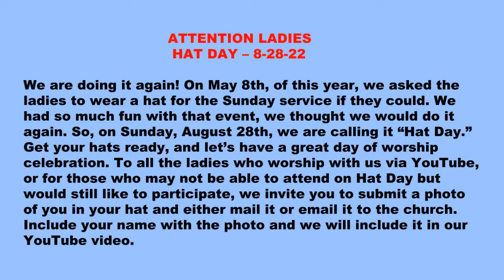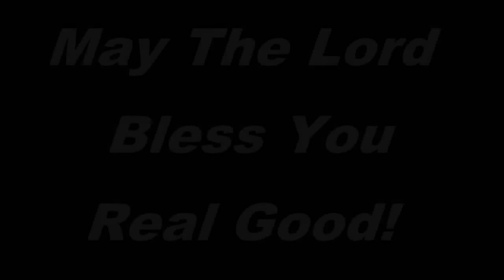8-21-22 SOUTHSIDE BAPTIST CHURCH - LUMBERTON, NJ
Southside Baptist Church - Lumberton, NJ
Sermon: Sr. Pastor, Rev. Fernando Downs, Jr.
Text: 1 Samuel 3:1-3 and 11-14
Title: Is there a Samuel in the House